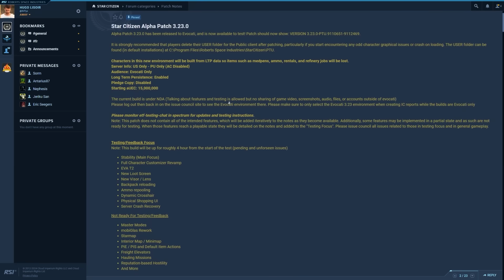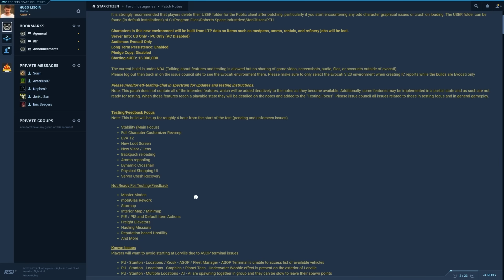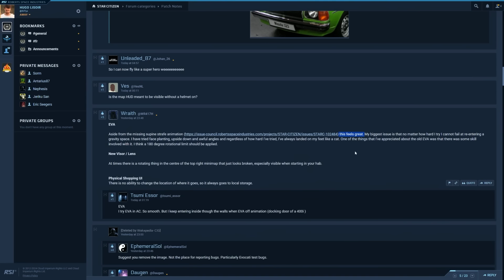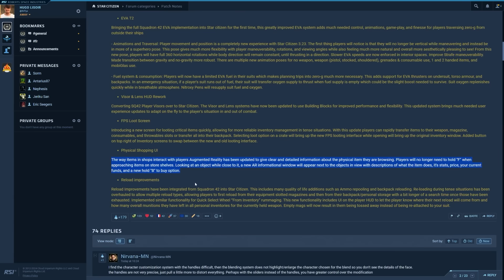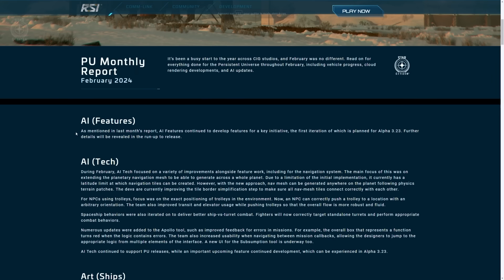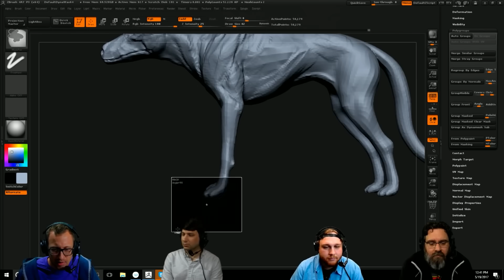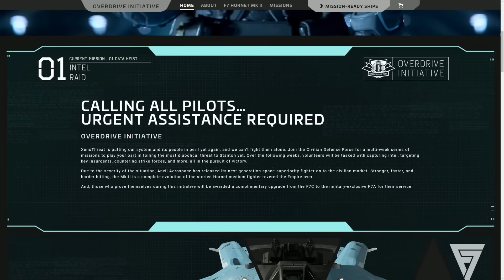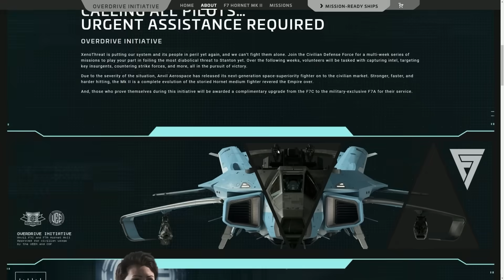STAR CITIZEN - La 3.23 est EVOCATI / De la FAUNE bientôt dans SC ?!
Choisisez ensuite un gamepackage (contenant Star citizen digital download et vous pouvez ensuite télécharger le jeu ici